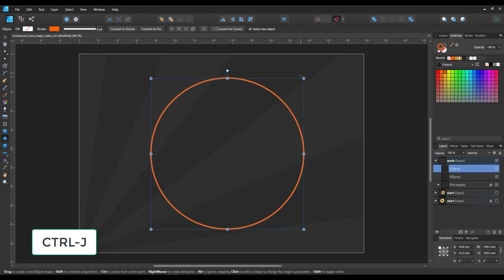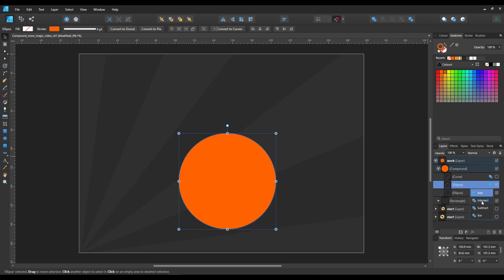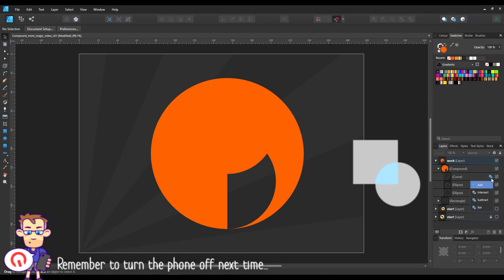Affinity Designer - Compound Objects - Making a twisted Ring with Compound Objects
This is another quick video tutorial from 2Dgameartguru.com on working with compounds in Affinity Designer.
This video explains the creation of combined shapes using the compound functionality to subtract and mask elements within the shape.

See more Affinity Designer and Inkscape tutorials on our